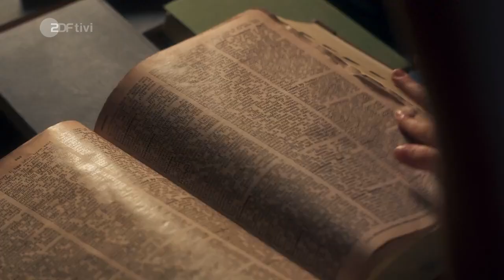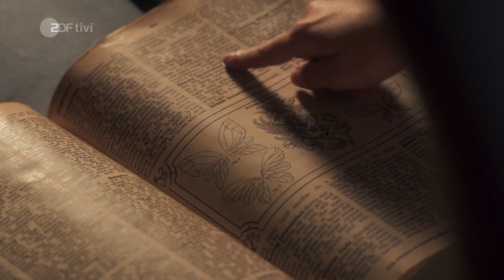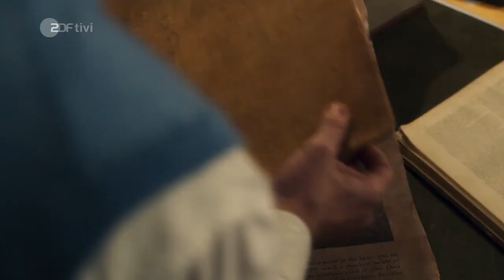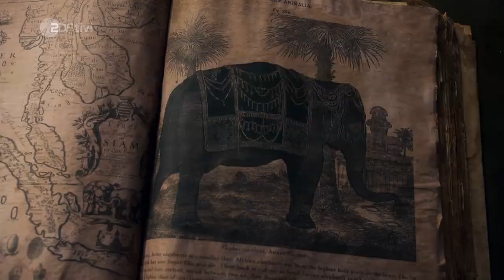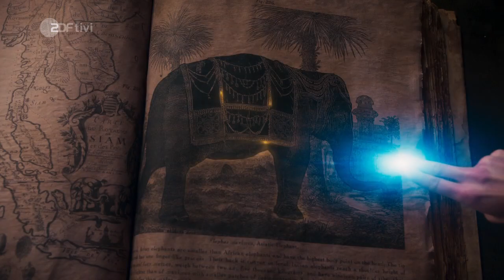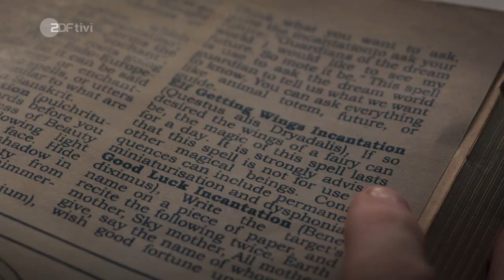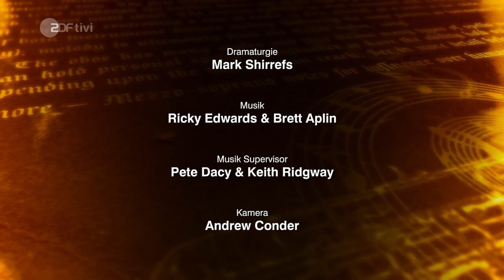Club der magischen Dinge 7 Fee für einen Tag DE (komplettes video)